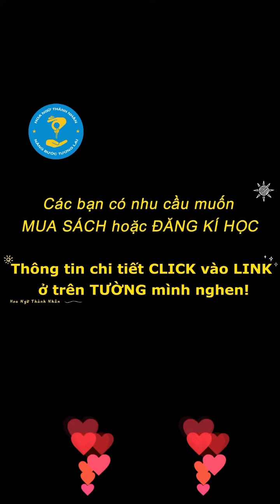CÚNG DƯỜNG TRONG TIẾNG TRUNG - Hồ Văn Tân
HOA NGỮ THÀNH NHÂN
CHUYÊN DẠY TIẾNG TRUNG
1. TIẾNG TRUNG 4 KỸ NĂNG.
2. TIẾNG TRUNG GIAO TIẾP THƯƠNG MẠI.
3. LUYỆN THI HÁN NGỮ QUỐC TẾ HSK + HSKK.
4. TIẾNG TRUNG THIẾU NHI.

(bấm từ phím 1 đến 5 tương ứng theo từng chi nhánh)
Cơ Sở 1 Dĩ An: 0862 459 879
Cơ Sở 2 Thủ Dầu Một: 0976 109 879 .
Cơ sở 3 Thuận An (Visip1) : 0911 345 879
Cơ sở 4 Bến Cát (Mỹ Phước 2): 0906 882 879
Tiếng Trung Online: 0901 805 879

Cơ sở 1: Số 76 Lý Thường Kiệt, Khu Phố Thành Lợi 1, Phường Dĩ An, Thị Xã Dĩ An, Bình Dương.
Cơ sở 2 : Số 108 Đường D2, Khu dân cư Phú Hòa 1, Tp Thủ Dầu Một, Bình Dương.
Cơ sở 3 : Ô 26, DC11, Đường D15, KDC Viet Sing, KP. 4, P. An Phú, TX Thuận An, Bình Dương.
Cơ sở 4 : Đường TC3,  Phường Mỹ Phước, TX Bến Cát, Bình Dương (Mỹ Phước 2).